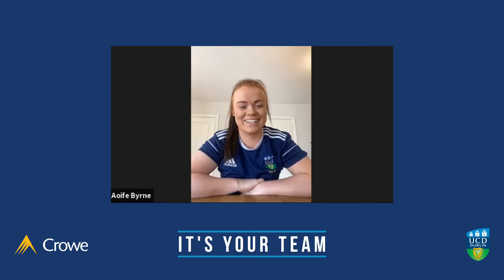HIGHLIGHTS REEL | Favourite song on the bus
In this compilation video, UCD RFC club members tell us what their go-to song is for the bus on the way back from away games. Some answers may surprise you and we even get a short rendition of one!

Clips feature: Scott & Alex penny, Adam Byrne, Sarah Glynn, Aoife Byrne, Hugo Keenan, Will Connors, Alix Cunneen, Fergus McFadden, and Ronan Foley.

'IT'S YOUR TEAM' is a special initiative to celebrate the shared ethos between Crowe and UCD RFC of fostering extraordinary talent and forging lasting relationships.

As club sponsor since 2013, Crowe is proud to support UCD Rugby in the development of young talent and many past and present players share their memories of the club and the impact it has had on their careers on and off the field.